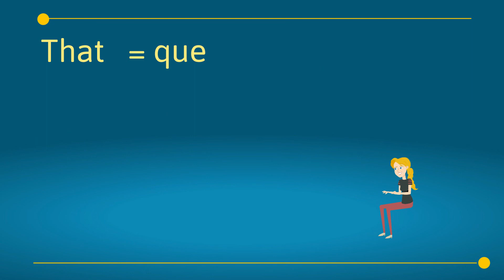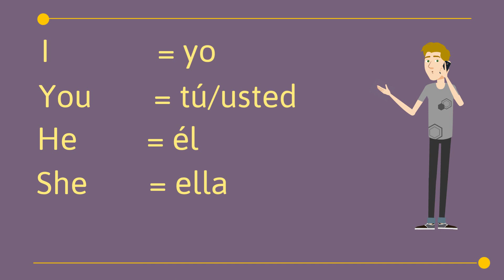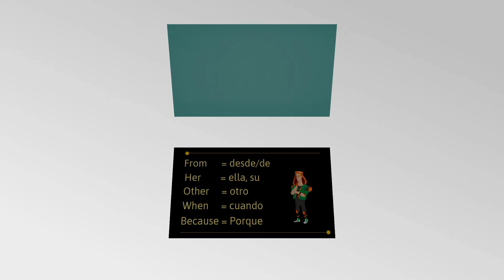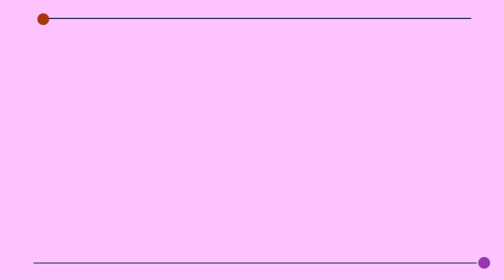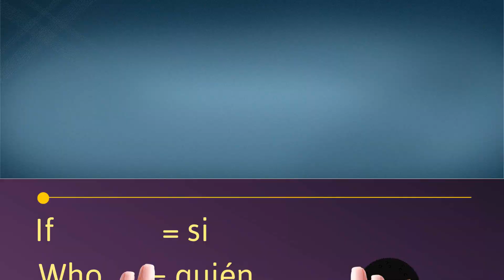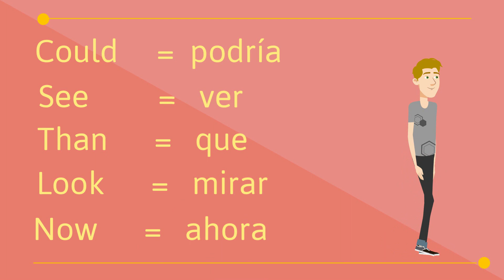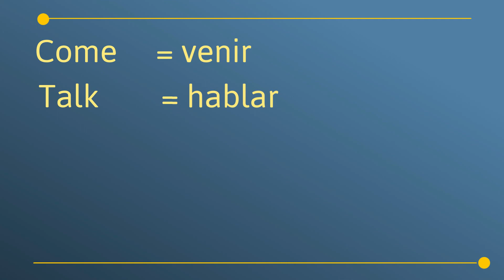Spanish Words - 100 Most Common Words Translated - Covering 60% of Spoken Conversation! (5 MINS)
🌟 Access this exclusive resource today Spanish Words - 100 Most Common Words Translated - Covering 60% of Spoken Conversation!

This video will help you increase your practical Spanish vocabulary. These are some of the most commonly used words in Spanish covering approximately 60% of Spoken Spanish.

I am a Spanish school teacher who enjoys learning and teaching languages to adults, teenagers and children. I want to contribute to our YouTube community by producing videos on a regular basis to assist you with your Spanish learning experience.